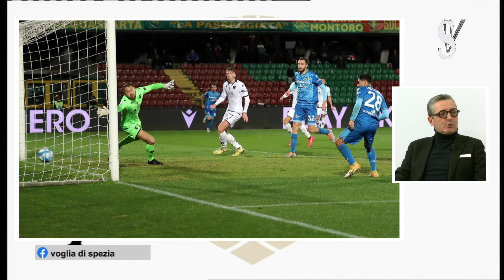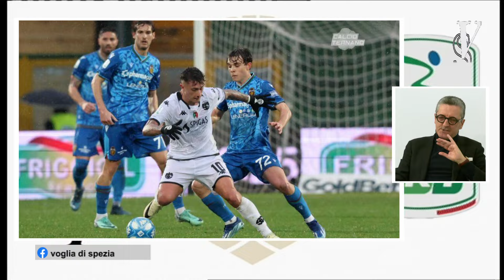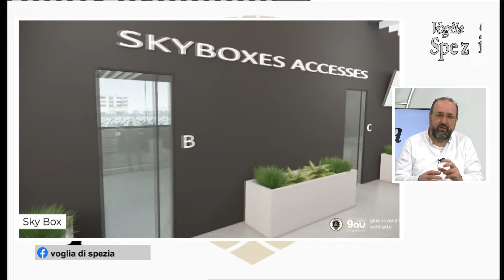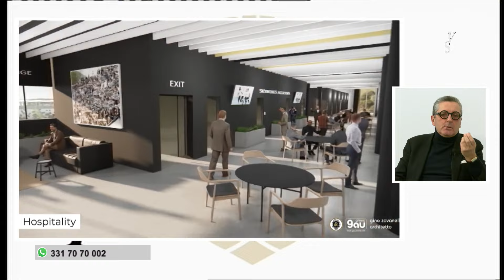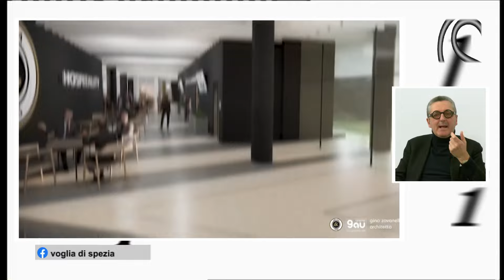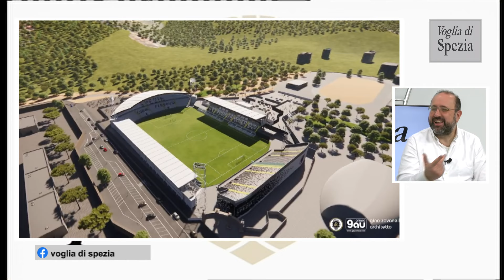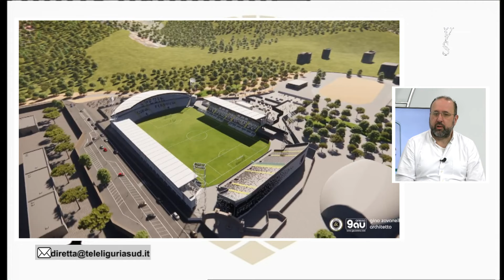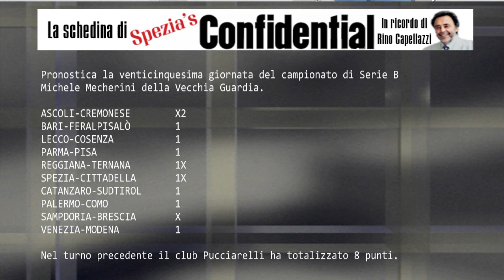Voglia di Spezia del 15 febbraio 2024